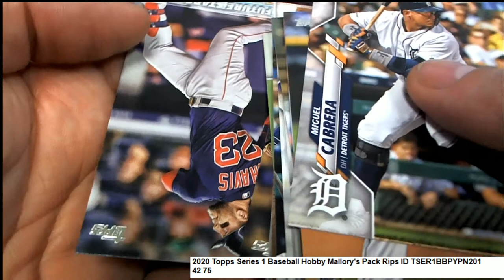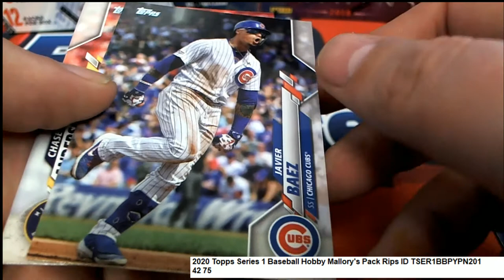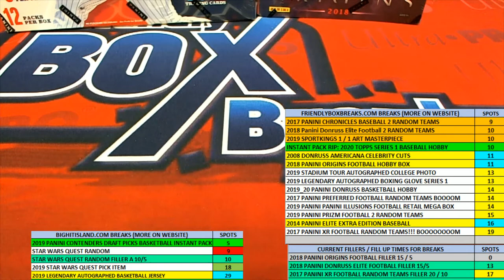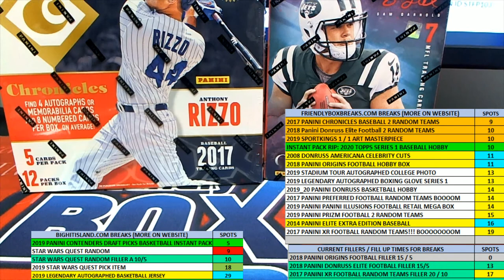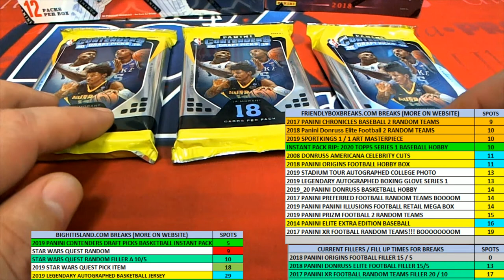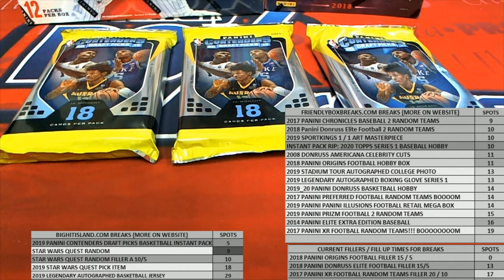2020 Topps Series 1 Baseball Hobby Mallory's Pack Rip ID TSER1BBPYPN201